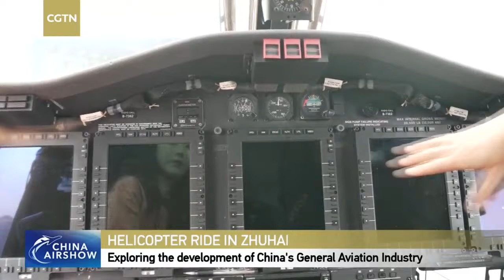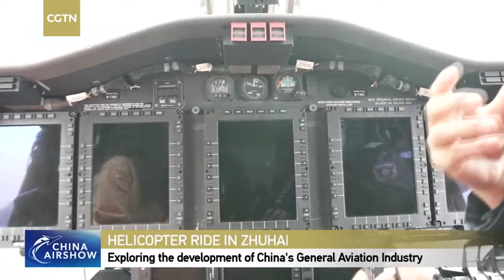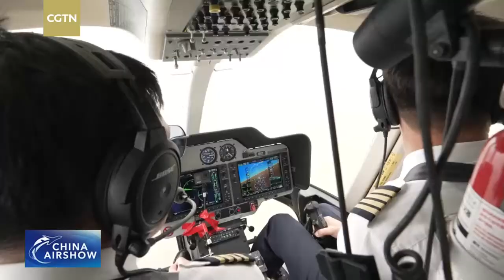Watch: Helicopter ride in Zhuhai – exploring the development of China's general aviation industry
During China's 14th Five-Year Plan from 2021 to 2025, the Civil Aviation Administration of China is committed to further boosting the progress of the general aviation sector in major fields, such as public service and emerging consumption. Join CGTN reporter You Yang on a helicopter ride in Zhuhai City to enjoy a bird's eye view of the city, take a look at the Hong Kong-Zhuhai-Macao Bridge and find out the stories behind the development of China's general aviation industry.